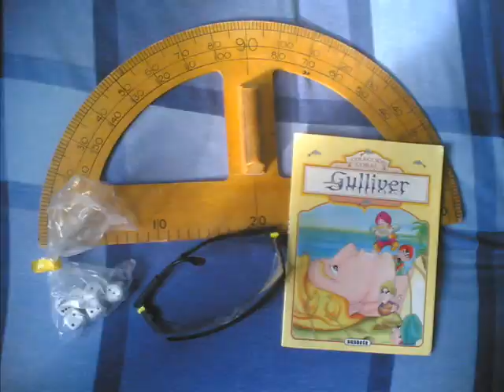west park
the good old days where my friends and i did what the hell we wanted!